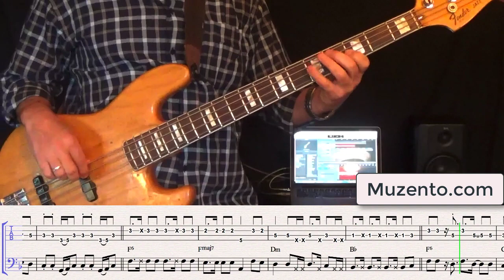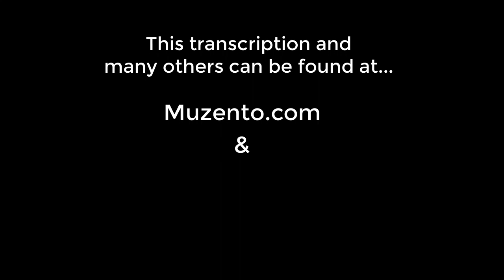Someone Will - Dawes - Bass Cover - Request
Hello :) This is the cover portion of the requested transcription I've done of the Dawes song "Someone Will" that Wylie Gelber played bass on.

when you signup with a Intermediate Lesson Plan.